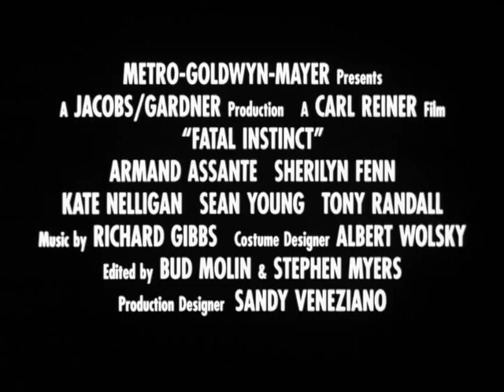Fatal Instinct (1993) - Theatrical Trailer